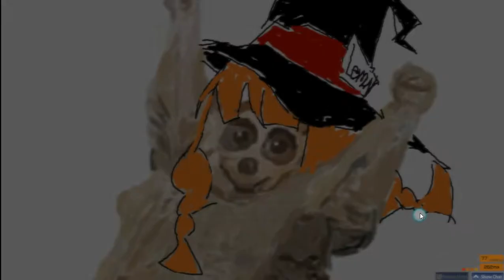mah top play :D